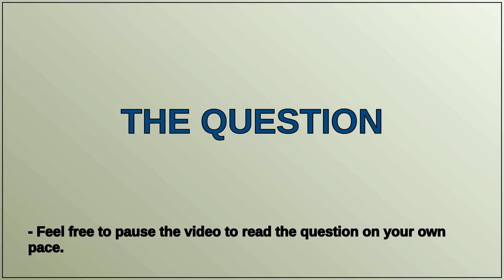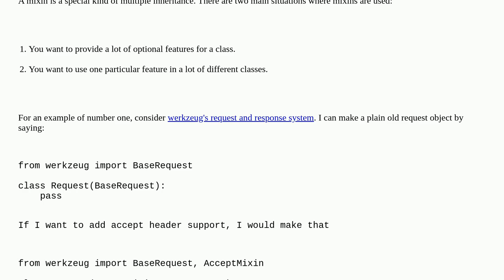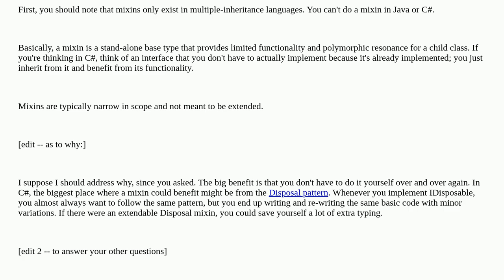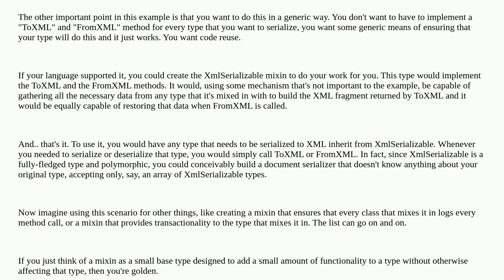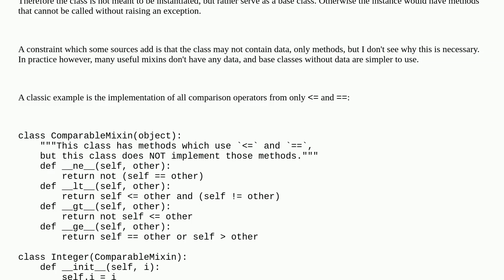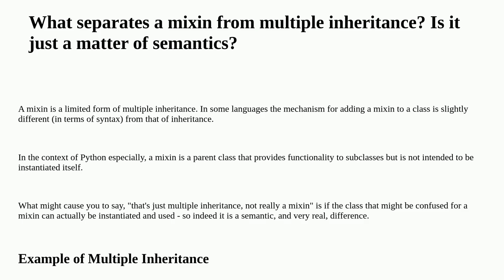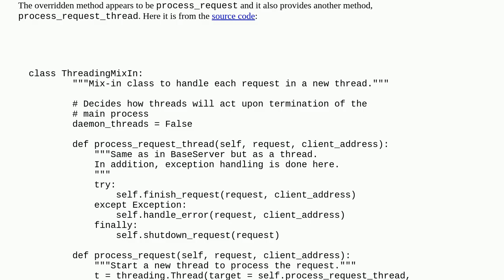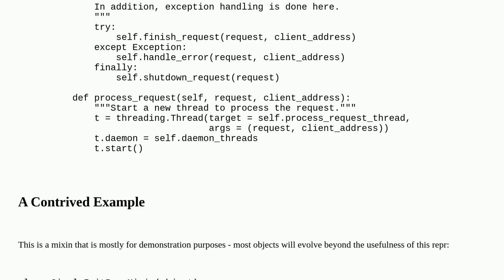What is a mixin and why is it useful?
A special thanks goes out to the community

  python-class python mixins oop multiple-inheritance